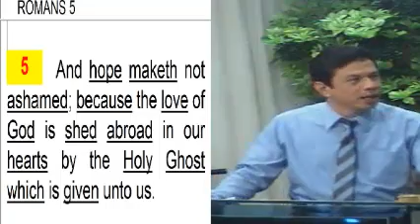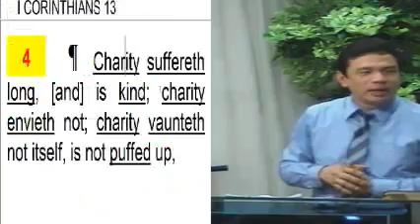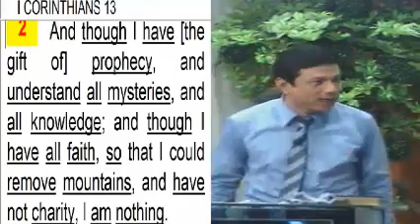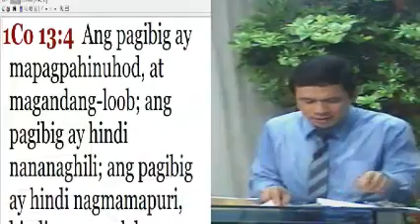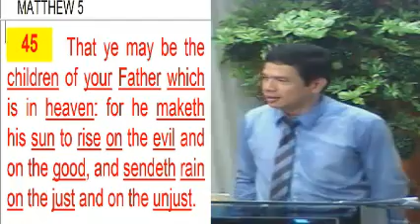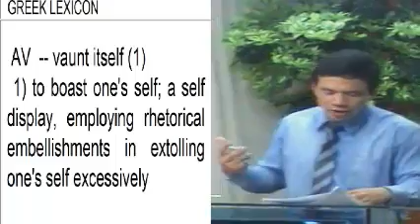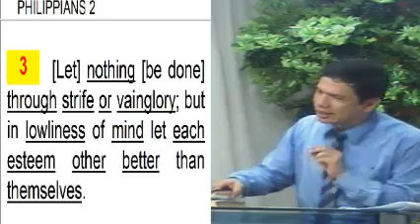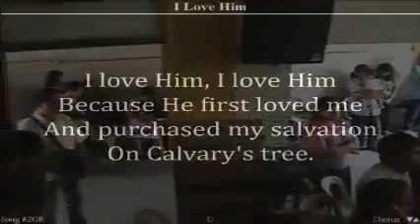Fearless Love Part 3 3-3